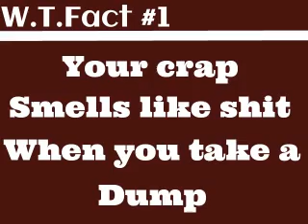Wireless Adventures #2 (BURRiTO TiME)